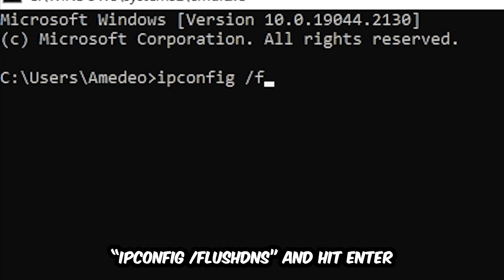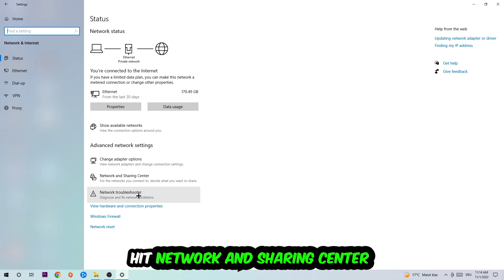Warhammer Vermintide 2 – How to Fix Can't Connect to Server – Complete Tutorial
how to fix Warhammer Vermintide 2 cant connect to server,
how to fix Warhammer Vermintide 2 cant connect to server fix,
how to fix Warhammer Vermintide 2 cant connect to server pc,
how to fix Warhammer Vermintide 2 cant connect to server ps4,
how to fix Warhammer Vermintide 2 cant connect to server ps5,
how to fix Warhammer Vermintide 2 server error,
how to fix Warhammer Vermintide 2 server connection error,
how to fix Warhammer Vermintide 2 servers,